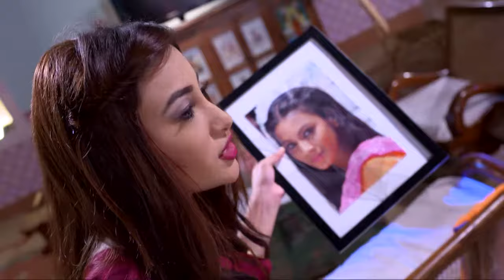STAR VEZHAMBAL 238 TD 13 04 18